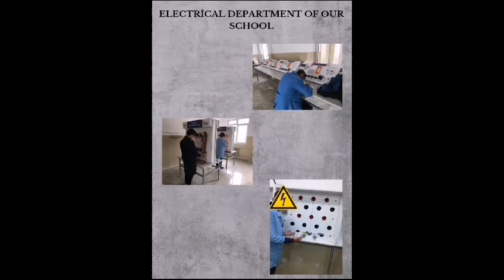Esra BUDAK-Süleyman Şah Vocational and Technical High School, School Introduction